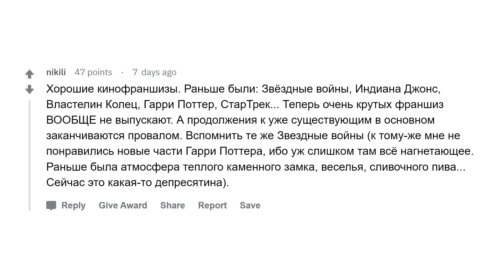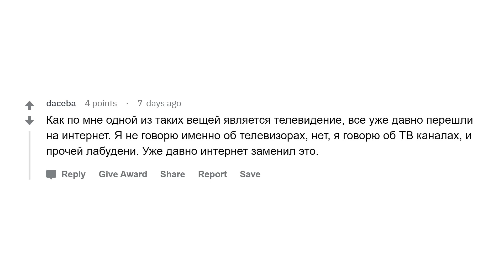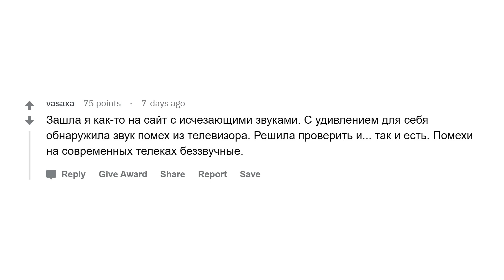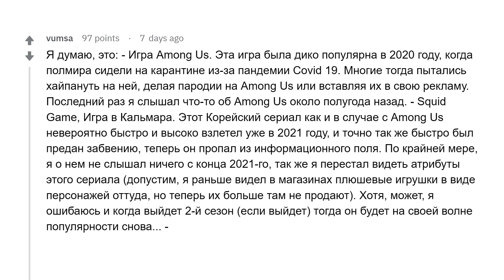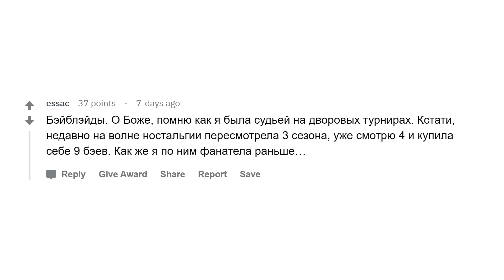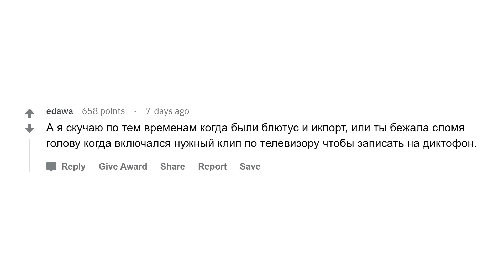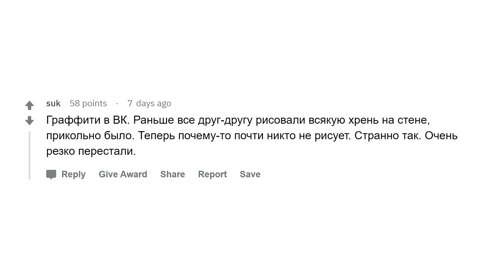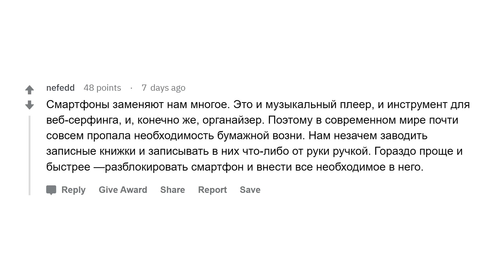Какие ПОПУЛЯРНЫЕ ВЕЩИ исчезли незаметно для всех?